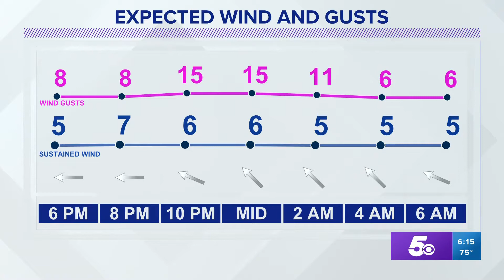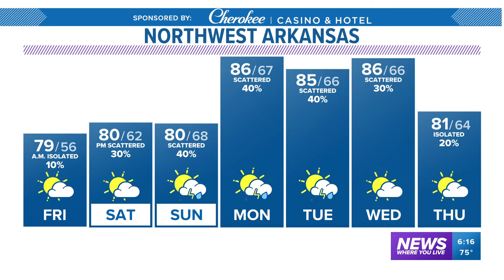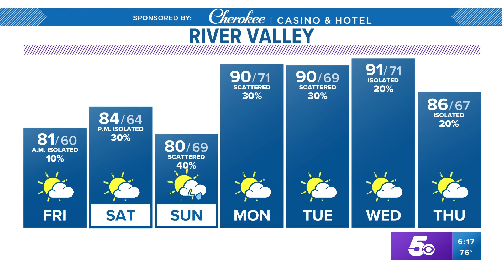5NEWS Full Forecast | June 3rd, 2022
Calm day today but we look ahead toward late tomorrow night with some rain moving in that will late through Sunday morning.